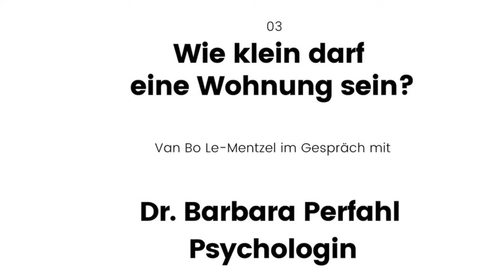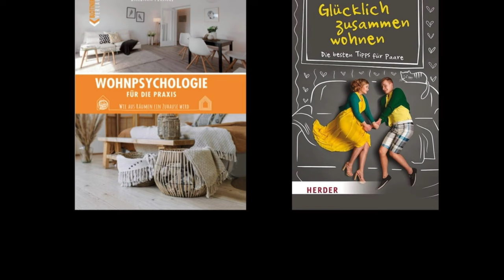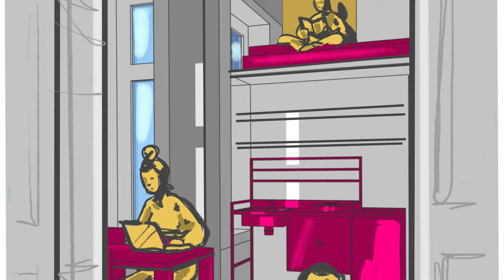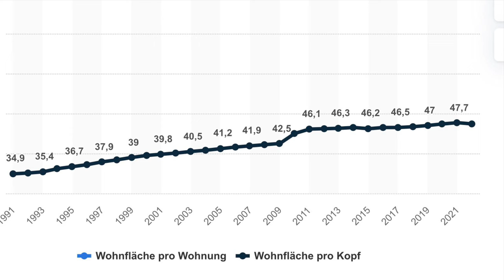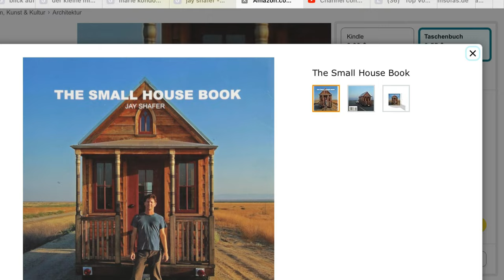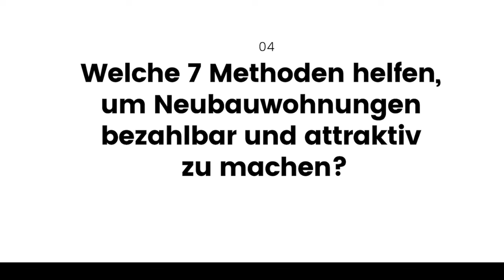Machen Kleinstwohnungen krank? Wohnpsychologin klärt auf… (Teil 3/4)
Dr. Barbara Perfahl ist Wohnpsychologin und überrascht mit ihren Ausaagen über unverschämt kleine Wohnungen. Dies ist Teil 3 des Vortrages „Kleinstwohnungen First!“ von Van Bo Le-Mentzel, gehalten am 16. Juli 2024 bei Pfeiferklein Architekten in Berlin.